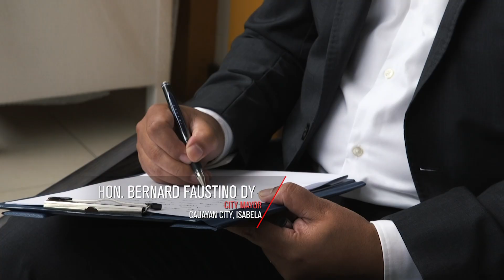Meet the Investors: Hon. Bernard Dy | The Final Pitch Season 7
Investor judge Mayor Bernard Faustino Dy is a world-class leader whose digital governance brought Cauayan City to the limelight of technological advancement. Now, he's aiming for new and rising entrepreneurs to continue his vision of a modern Philippines.

Find out more about the investor judges as they face a new batch of entrepreneurs this season. The Final Pitch Season 7: Virtual Edition premieres on Sunday, October 24 at 9:00PM PHT.